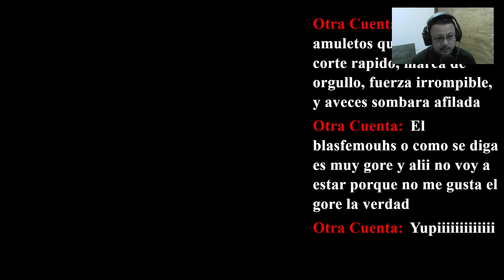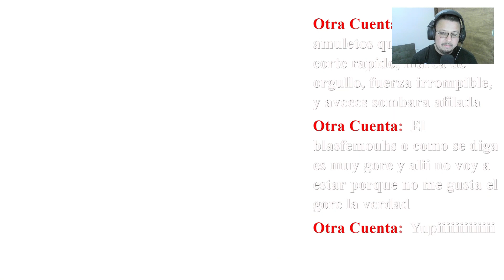Primer encuentro con la polilla - llegamos con destello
el enemigo final delante de nosotros